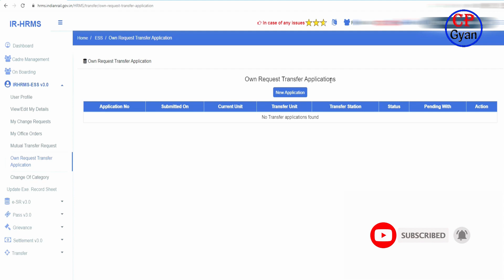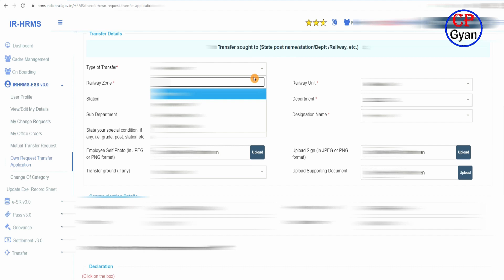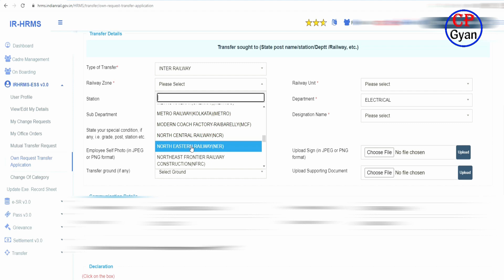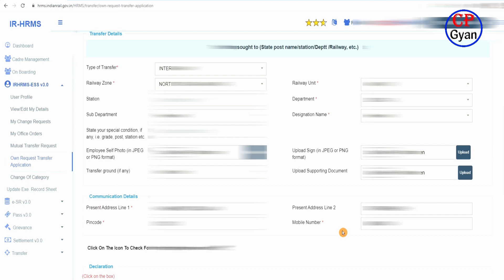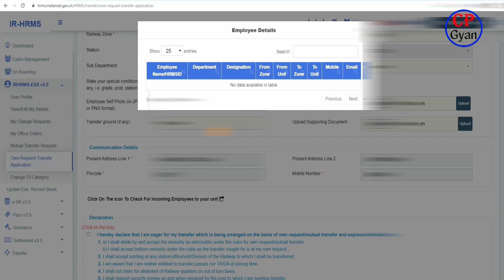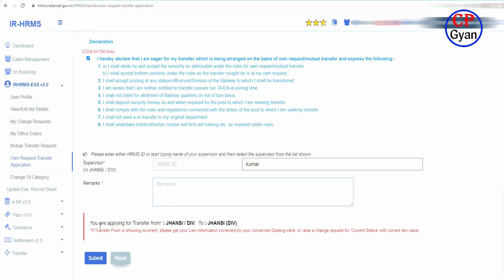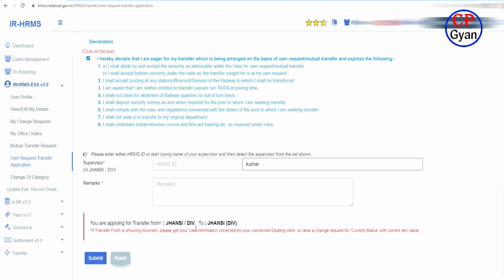HRMS On Request Transfer Complete video | Complete process | Spouse ground transfer full video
Welcome to our YouTube Chanel  @cpgyan

how to apply for own request transfer in hrms
hrms se oqn request transer full process
railway hrms se transfer kaise kare
how to submit own request transfer in hrms
full process of transfer throgh hrms
hrms se on request transfer kaise lagaye
how apply for transfer in hrms
supervisor hrms se transfer case ko kaise forward kare
dealing clerk how to process transfer case in hrms
how to generate transfer office order in hrms
hrms transfer module
hrms me on request transfer kaise bhare
how to submit spouse ground transfer in hrms
hrms se transfer form kaise bhare,hrms transfer
railway employee hrms me transfer ka form kaise fill kare
how to submit inter division transfer in hrms
how to submit inter railway request transfer
spouse ground transfer
how to submit mutual transfer in hrms
hrms me transfer kaise kare
hrms transfer module
hrms